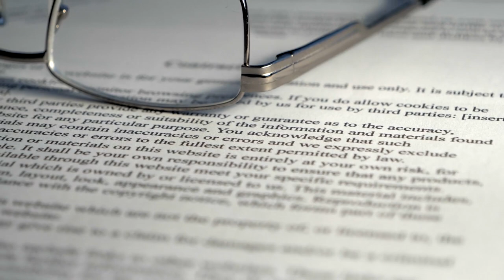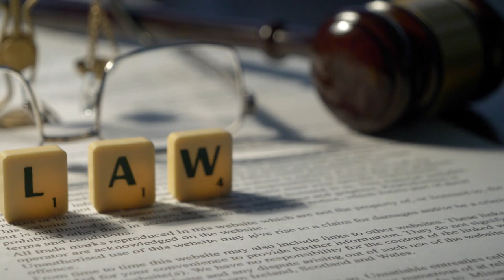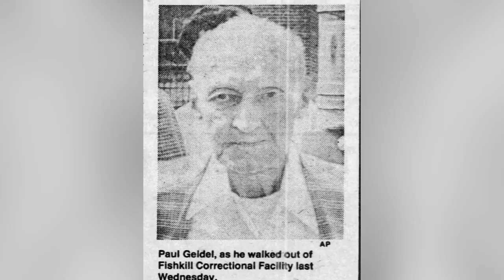7 People Who Beat the Odds and Outlived Insane Prison Terms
7 People Who Beat the Odds and Outlived Insane Prison Terms

This captivating YouTube video delves into the remarkable accounts of individuals who endured unimaginable prison sentences and found hope after their release. Their tales of resilience and redemption are awe-inspiring. From rebuilding shattered lives to finding newfound purpose, these survivors prove that second chances are not only possible but transformative.

📖 Chapters 🕛
00:00 Starting
00:34 Joseph Ligon
01:50 Charles Edret Ford
02:55 Johnson Van Dyke Grigsby
03:55 Richard Honeck
04:46 Francis Smith
05:54 Paul Geidel JR
06:57 John Phillips
07:44 Closing

The video sheds light on the importance of rehabilitation and support for former inmates, challenging societal stereotypes. Witness the incredible human spirit rising above adversity, making us reflect on the power of compassion and understanding in shaping brighter futures.

While sending people to prison for sentences longer than their life may seem strange, sentences of hundreds and even thousands of years can result from a jury's verdict, combined with mandatory sentencing laws, or the judge's discretion regarding the nature of some of these terrible crimes.